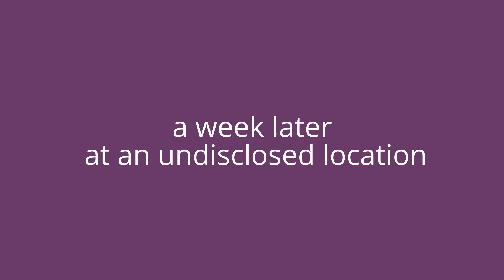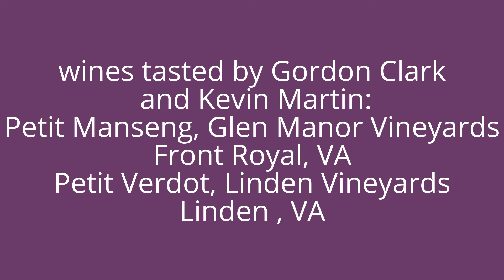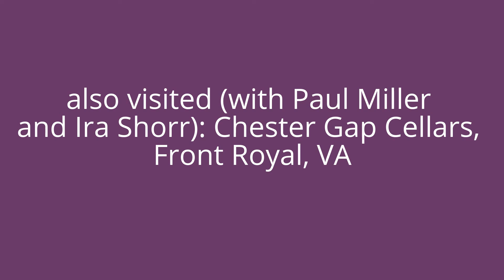BMP Shenandoah edition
Support your local wineries! Many good ones in the Shenandoah area, and around the state of Virginia (and increasingly in Maryland as well).